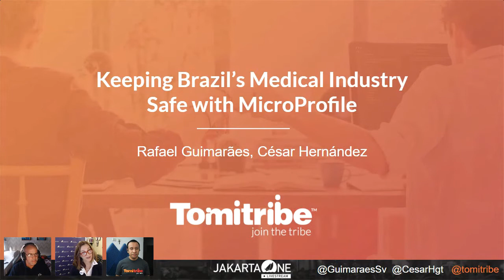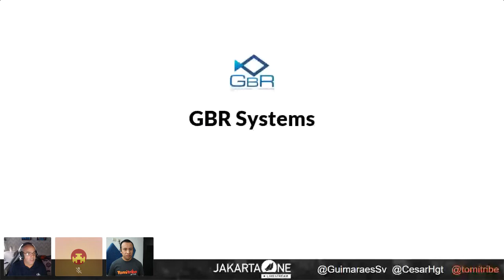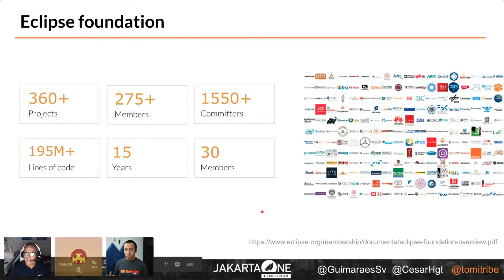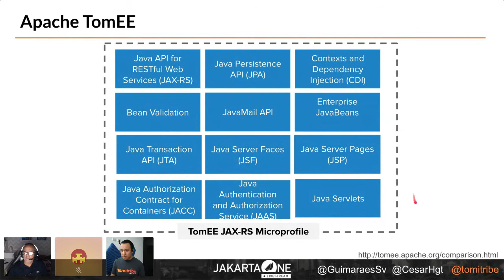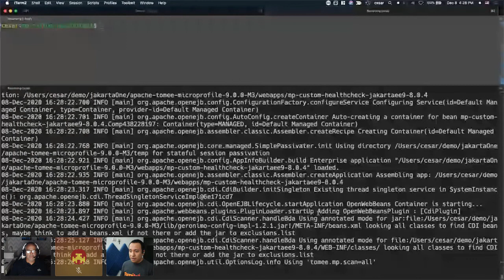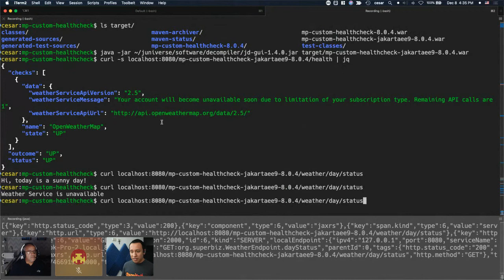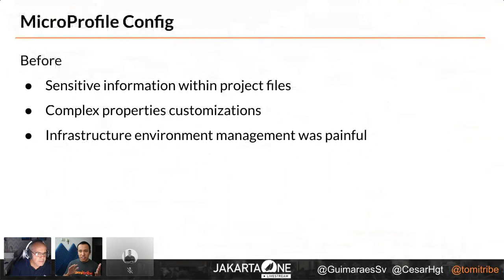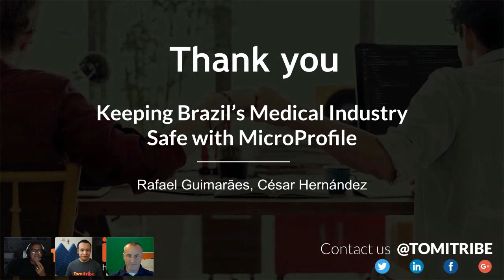Keeping Brazil's Medical Industry Safe with MicroProfile | JakartaOne Livestream 2020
Cesar Hernandez & Rafael Guimarães close out JakartaOne Livestream with their presentation

This migration case involved several challenges such as the fifth-largest population and largest territory in the world; complexity; and diversity, both geographic and economic. This session’s speakers discuss how they used MicroProfile projects such as Health Check, JWT Authentication, Metrics, OpenAPI, Rest Client, and Config to contribute to the success of the project; what benefits they saw; the challenges they faced; and how they solved them.

Get Social!

Tag us